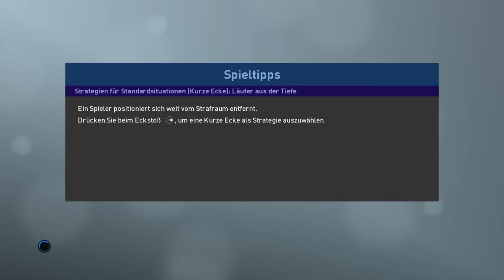Let's Test ⚽ PRO EVOLUTION SOCCER 2019 DEMO